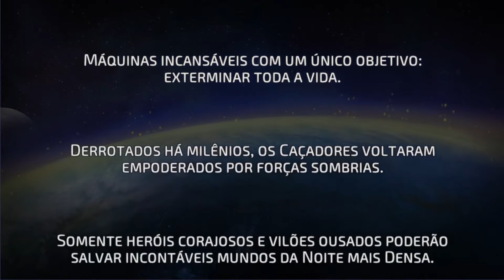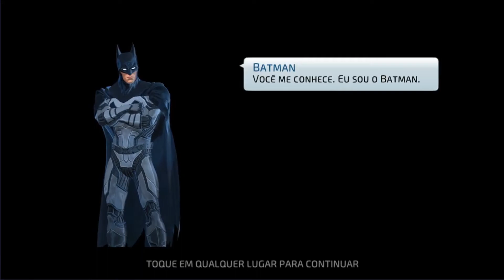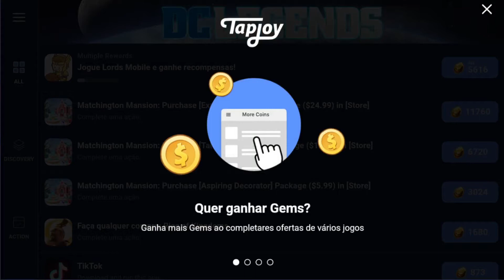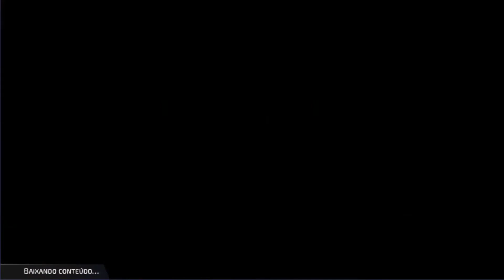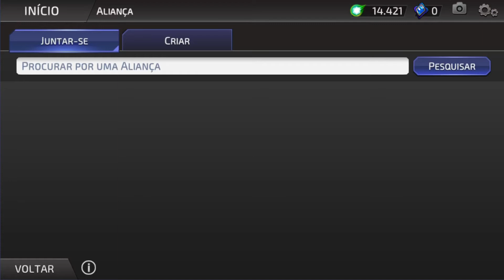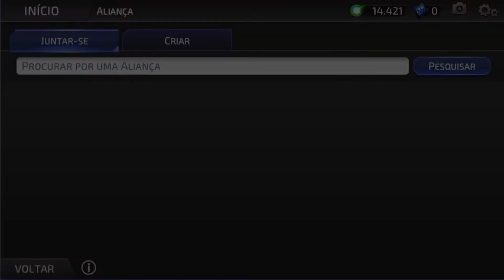DC Legends: Luta Super-Herói - 1H. Gameplay [Warner Bros. International Enterprises]